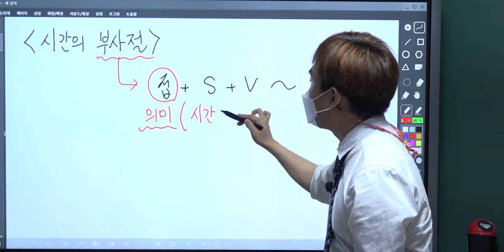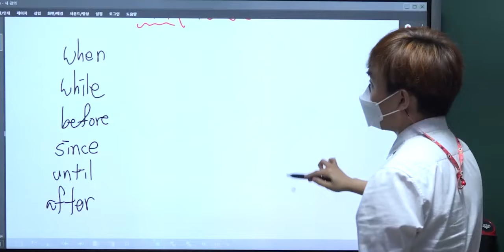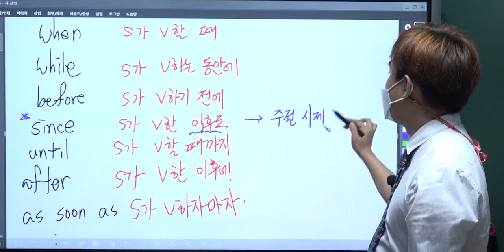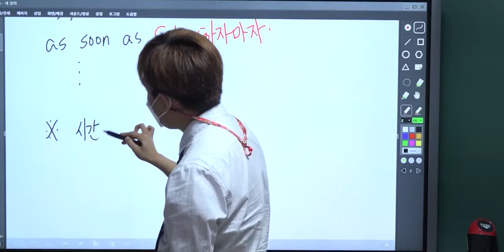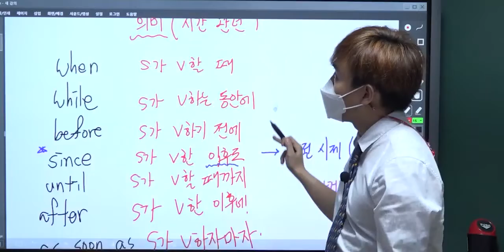[중등어법] 시간의 부사절